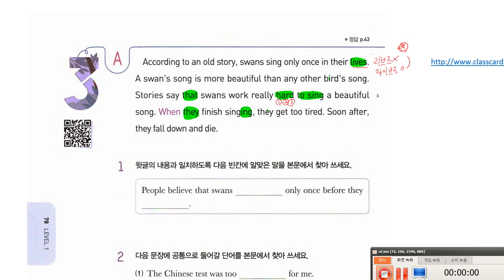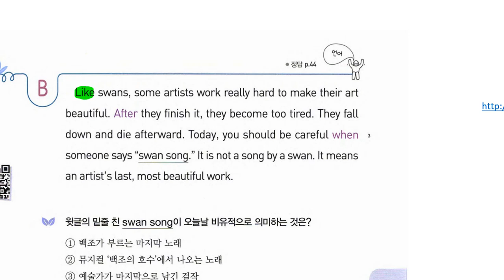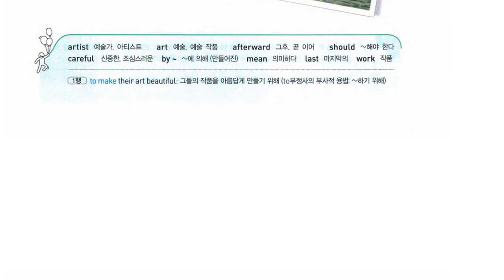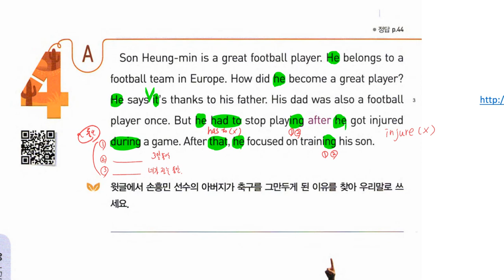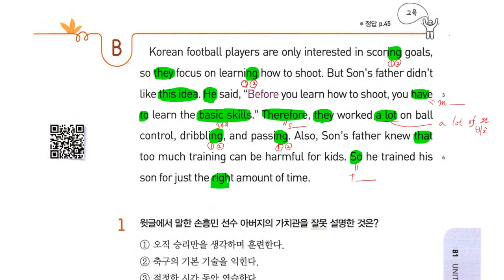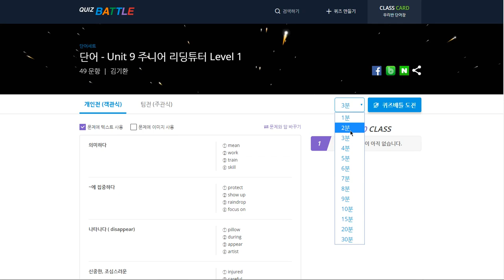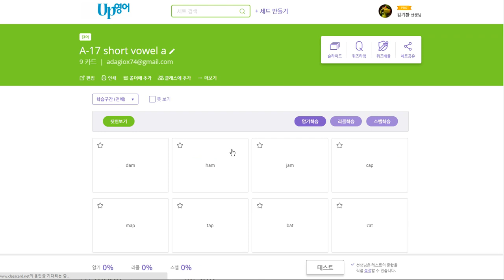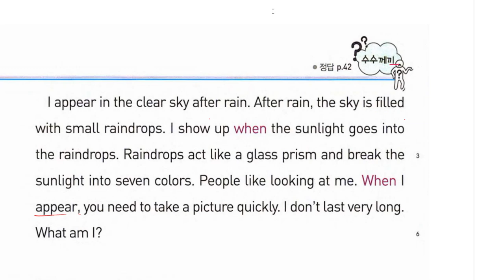초6 2019 11 04